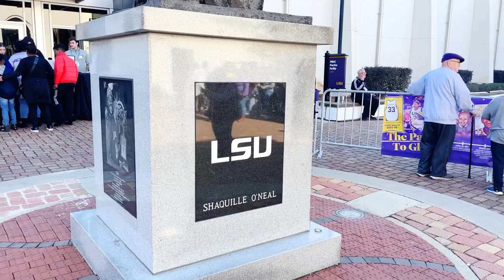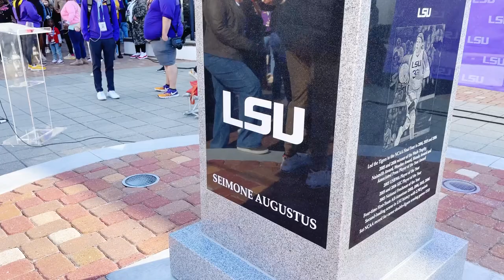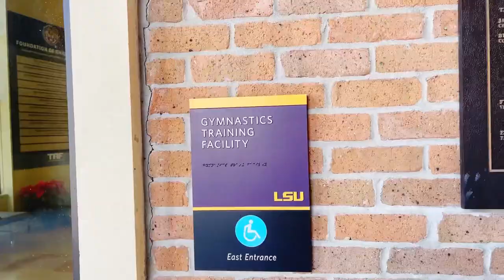Do I Stay or Do I Go? + LSU Life | CLINGLIFE VLOG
As president of LSU, my husband’s surgery meant a lot of things had to shift….including, possibly, my upcoming travel plans.